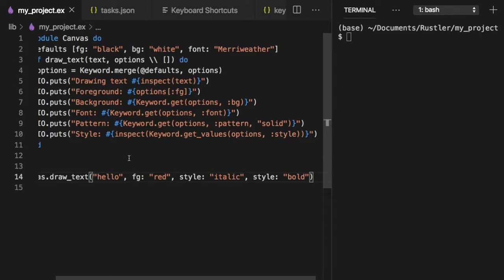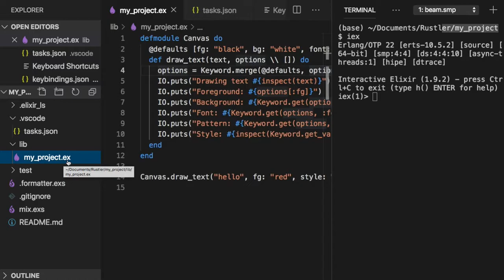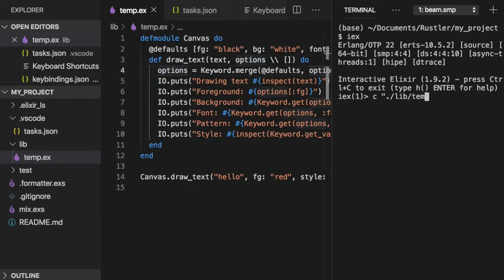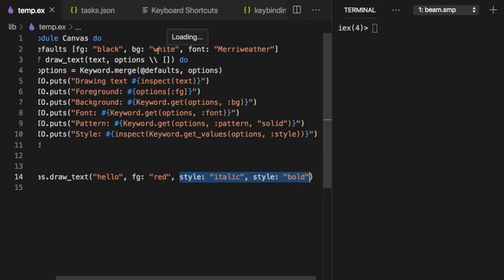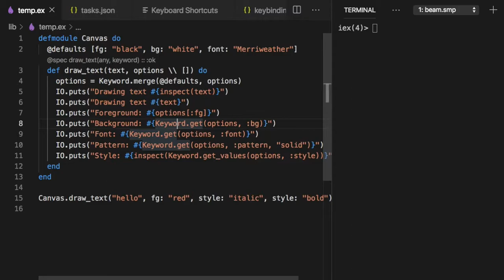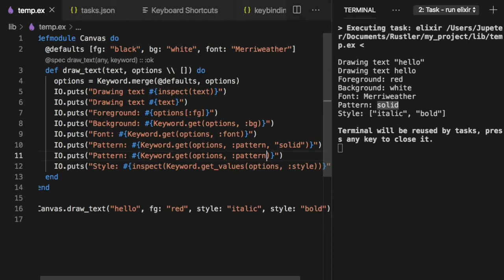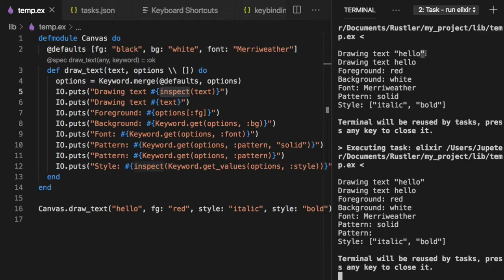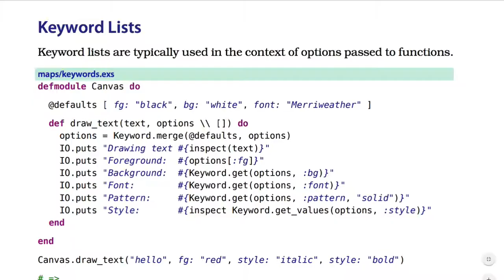[엘릭서] 024 - CH. 08 Maps, Keyword Lists, Sets, and Structs - Keyword Lists